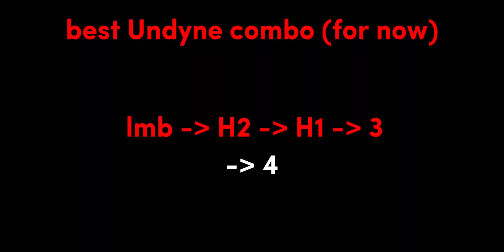The best combo for UNDYNE! [Undertale Test Place Reborn]